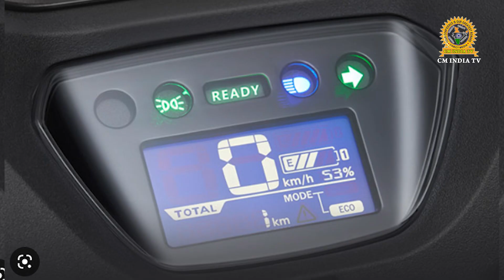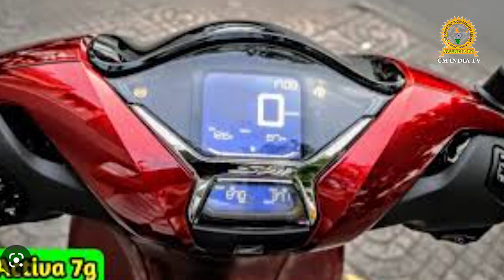स्वैपेबल बैटरी के साथ Activa | Activa New Electric Model | Latest News | CM INDIA TV